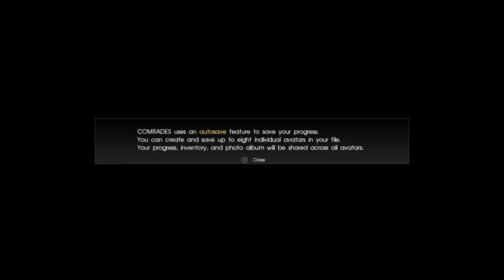How to create General Leo Final Fantasy VI Character Creation Comrades